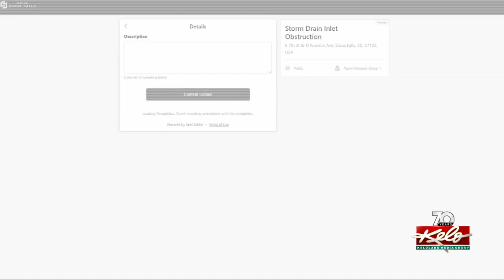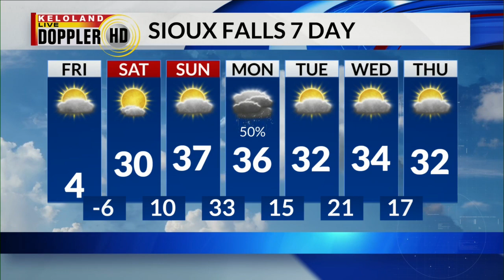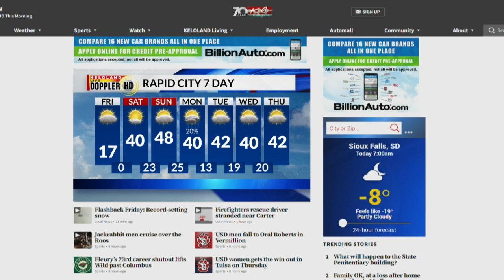Home explosion; Snow rescue; Building destroyed in fire